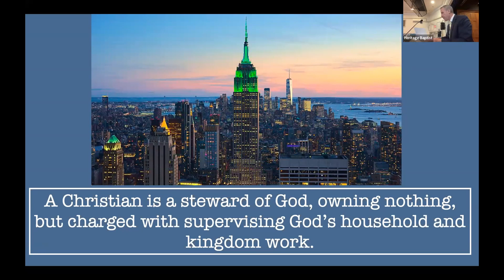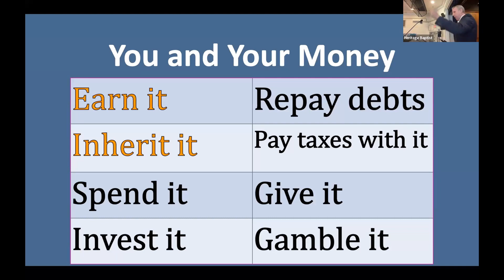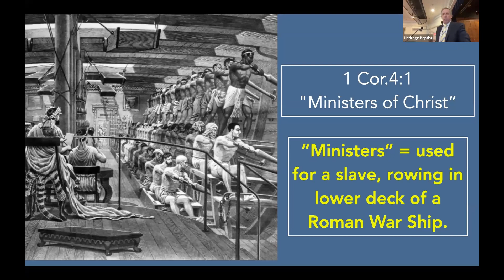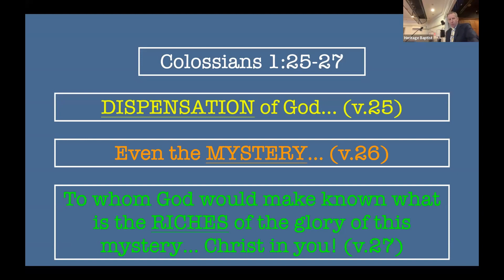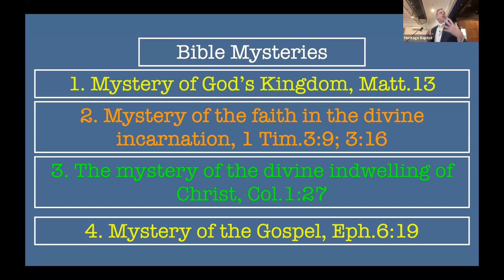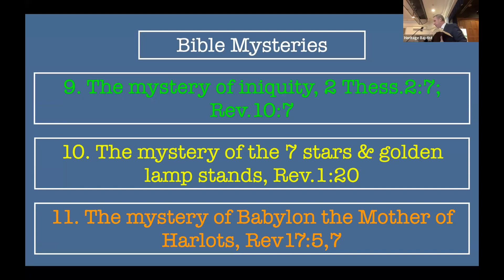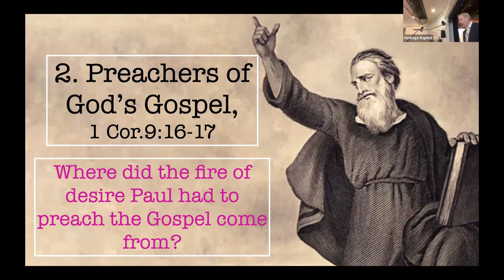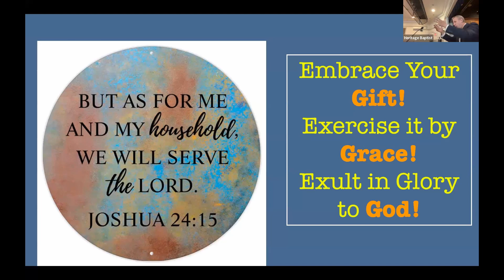True Riches, Luke 16:10-11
True Christian stewards are truly rich. This message studies the word "steward" in relationship to our riches in Christ!